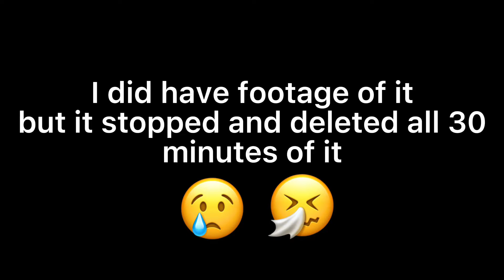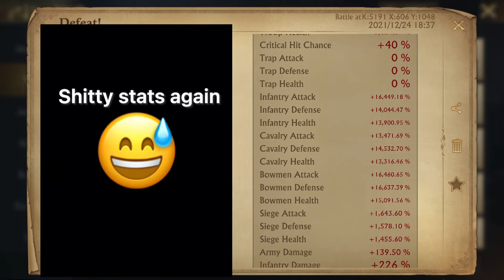KINGDOM RAID OF A FREE TO PLAY PLAYER!!!! KING OF AVALON KINGDOM RAID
I will be uploading more videos showing u guys how I get things done as a player who quit and came back as a free to play player